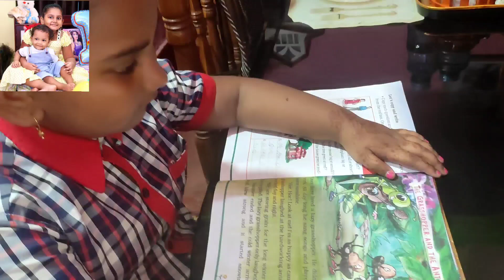କଖାରୁ ଫୁଲ ପିଠା ॥ ଗାଁର ଶୀତ ସକାଳ ॥